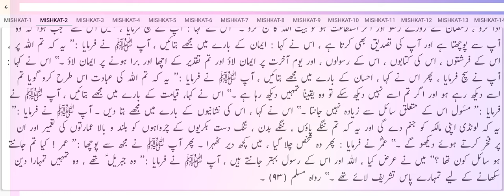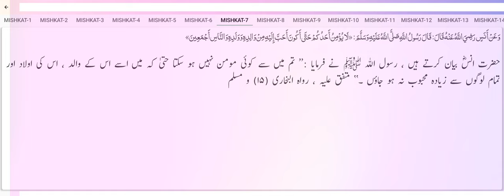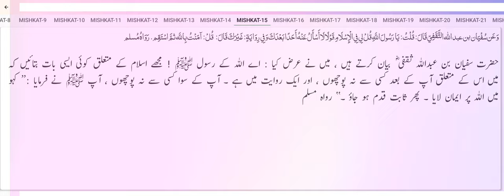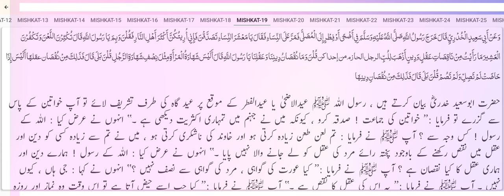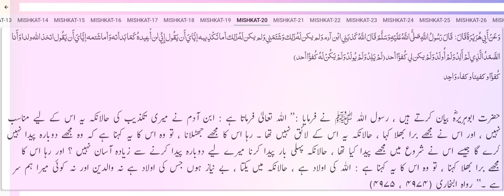Mishkat ul Masabih Episode 1 : 1 to 20 Hadees : By Ask Hadith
⚞Note⚟